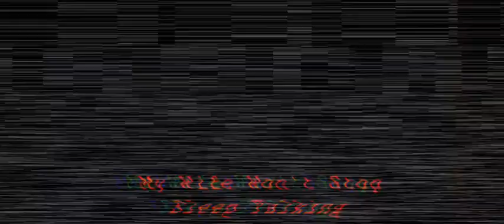My Wife Won't Stop Sleep Talking- Creepypasta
story by: Christopher Maxim

ireadpasta